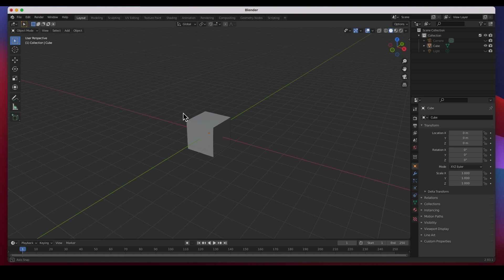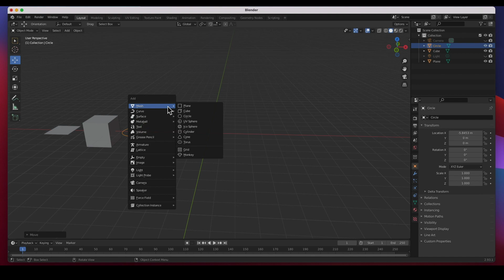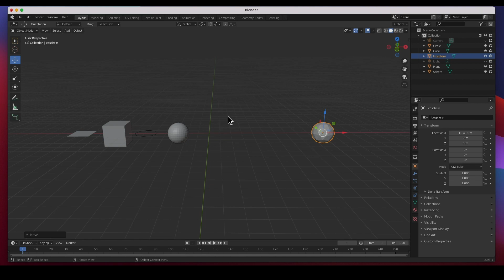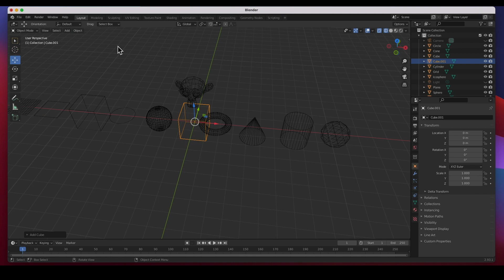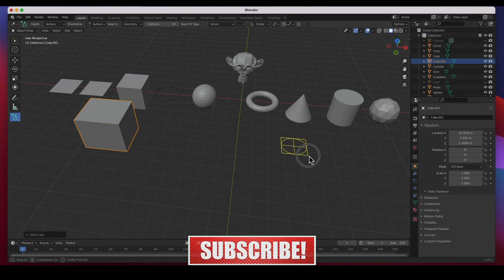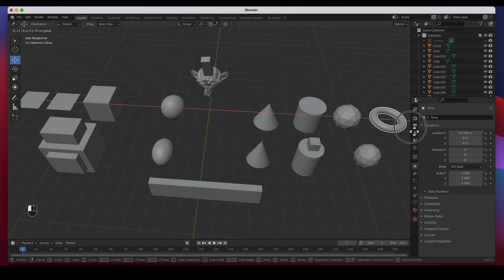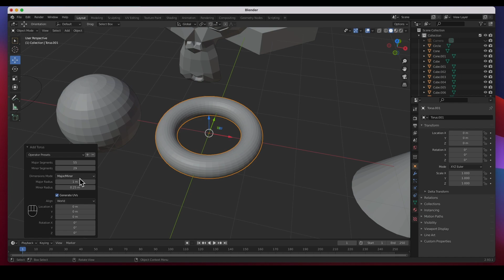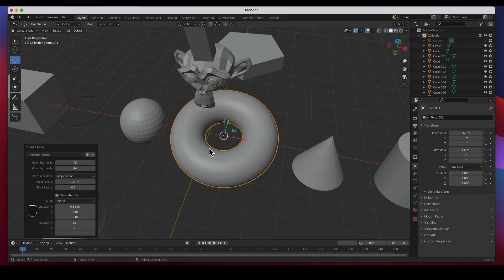How to Create 3D Primitive Objects in Blender 2.93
In this Blender tutorial for beginners, we will go over the Blender 2.93 3D Animation Primitive Objects Enjoy! 😄   👍🏼  ▶️   🔔
Let me know what else you would like to see. Thanks!